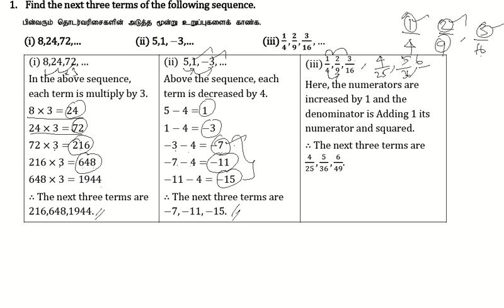10th Maths |Chapter 2- Numbers and Sequences | Exercise 2.4 | Question Number 1